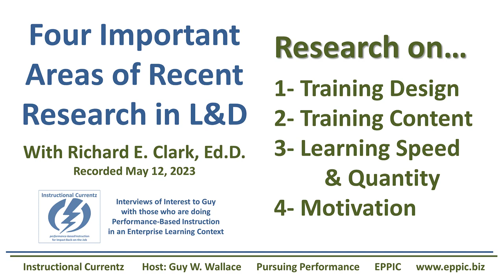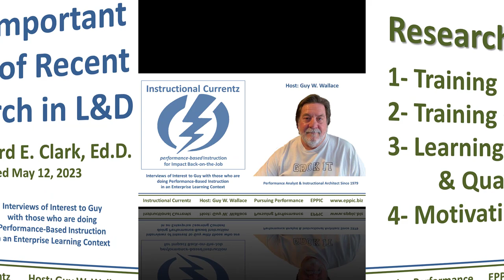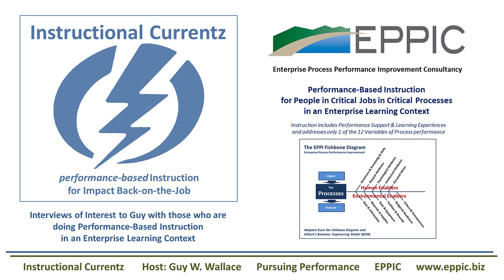Instructional Currentz 2023 with Dick Clark on 4 Important Areas of Research for L&D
A discussion with Dick Clark on some important recent research for L&D professionals on:
1- Training Design, 2- Training Content, 3- Learning Speed & Quantity, 4- Motivation.

Instructional Currentz - Interviews of Interest to Guy with those who are doing Performance-Based Instruction in an Enterprise Learning Context - see the index of all of Guy's videos in this series here:

See some related articles of interest that Dick shared on Guy's Blog, here: